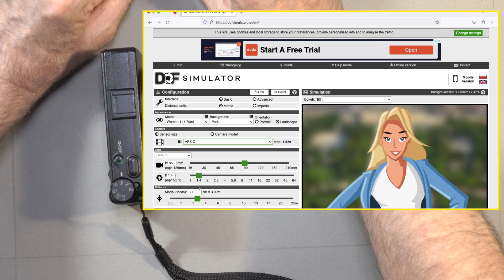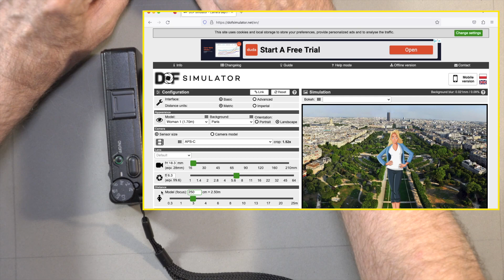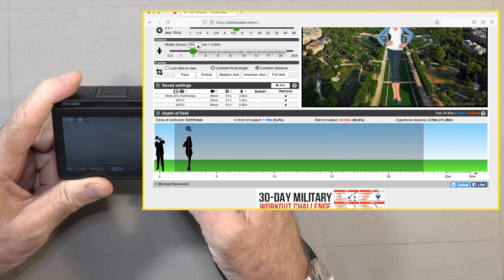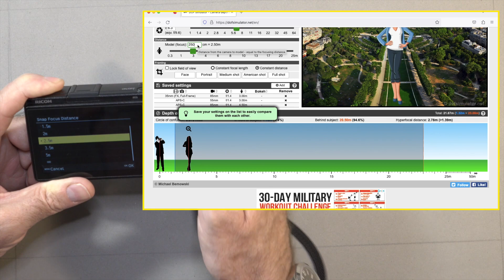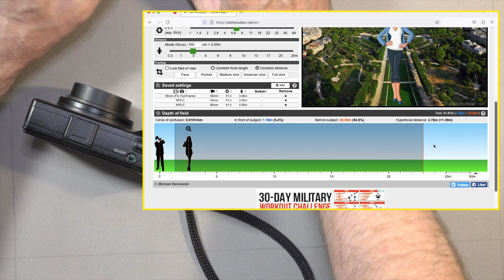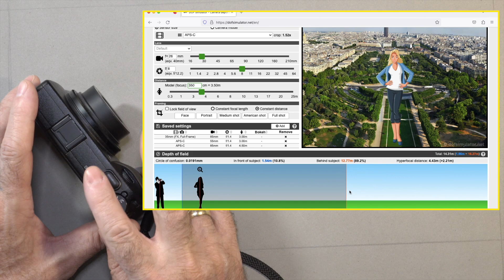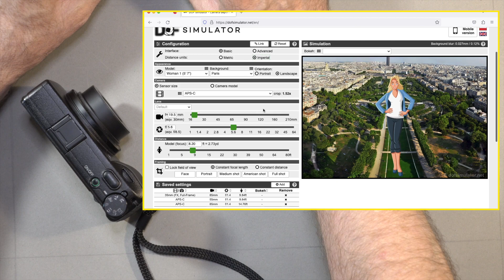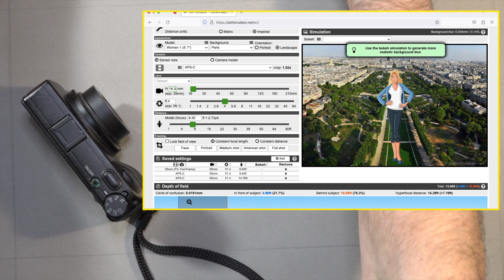Ricoh GR 101 #5.2 - Aperture Priority and Depth of Field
Episode #5 - Aperture Priority (part2)

In this second video about Aperture Priority we look at how aperture and distance to the subject affects the depth of field in the image.

Note: because of the Picture in Picture sequence, the resolution has been reduced to 1080p.